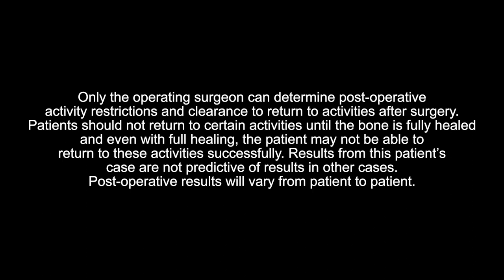Lauren’s Scoliosis Journey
Meet Lauren, a vivacious 10-year-old girl, who is back to riding her bike and playing hockey with her father following scoliosis surgery.